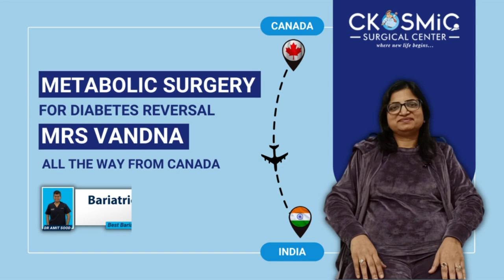METABOLIC SURGERY FOR DIABETES | BEST BARIATRIC SURGEON IN MOGA & LUDHIANA PUNJAB | DR AMIT SOOD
This is patient Mrs Vandna’s from (Canada) testimonial video in which she is sharing her journey of weight loss.

The Weight Loss Surgery by Dr Amit Sood has changed her life. Watch what she has to say about her weight loss transformation.

• Minimal invasive
• Faster Recovery